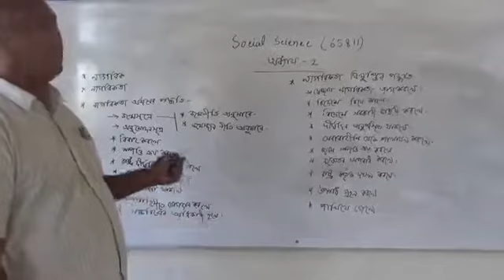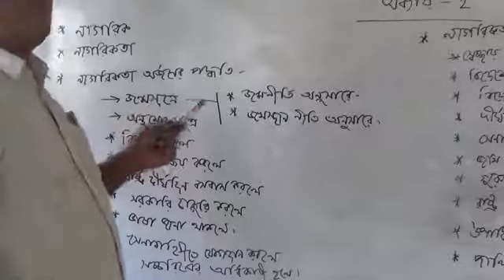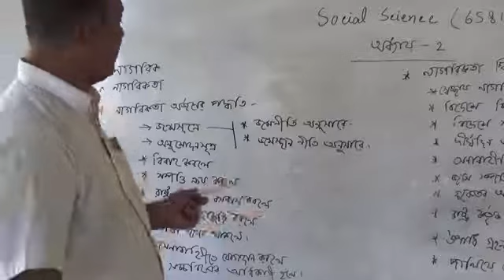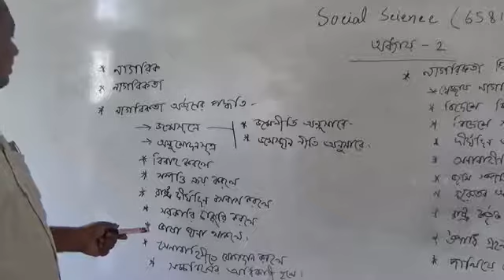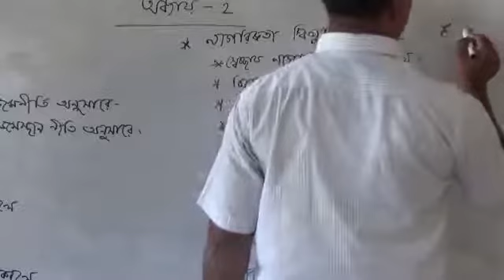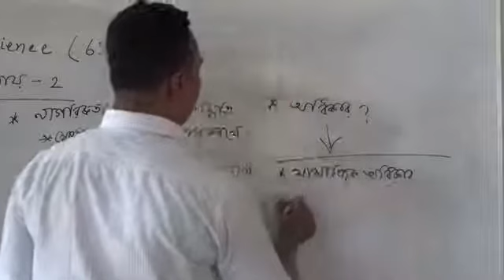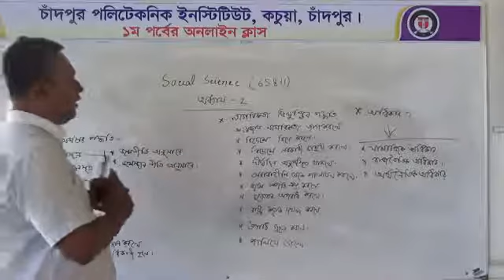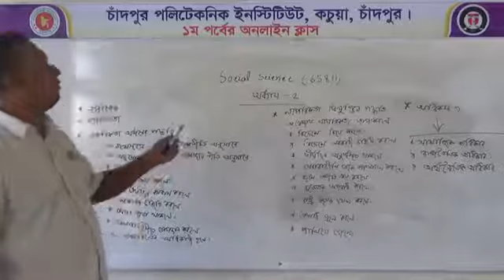Electronics Technology Subject Name : Social Science Subject Code: 65811 Lecture: 06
Teacher's Name: Md. Mojibur Rahman